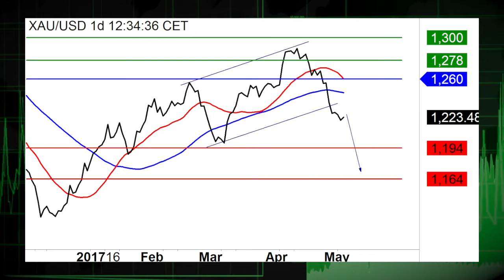05/10 Dollar Steadies as Risk Considerations In Play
05/10/17 The USD steadied after U.S. President Trump's dismissal of the FBI Chief raised questions about the successful implementation of policy changes.